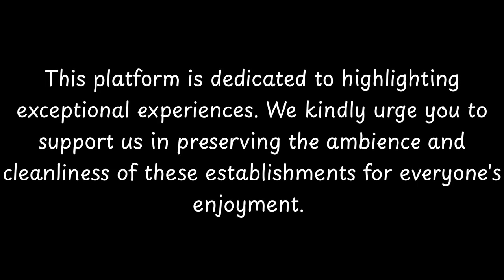Top Restaurants to Visit in Santimento, Rottofreno | Province of Piacenza - English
Santimento is a small city located in the municipality of Rottofreno, in the province of Piacenza, Italy. This charming city has a rich history that dates back centuries.

Santimento is believed to have been founded in the Middle Ages, and it has witnessed various historical events over the years. The city has played a significant role in the region's agricultural and industrial development.

One of the notable landmarks in Santimento is the Church of San Pietro, which dates back to the 12th century. This beautiful church showcases stunning architectural elements and is an important religious and cultural site in the area.

The city is also known for its picturesque landscapes and natural beauty. Surrounded by rolling hills and lush greenery, Santimento offers a peaceful and serene envi

          Santimento boasts an array of exquisite restaurants. Within England, Santimento stands out for hosting some of the finest dining establishments. Our research has identified the top 10 must-visit restaurants in Santimento.
 These acclaimed dining spots have garnered both local and nationwide attention, making them beloved destinations for diners across England. In this presentation, we'll guide you through the most stunning restaurants that Santimento has to offer.